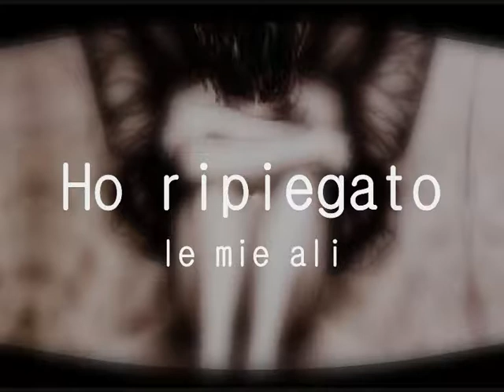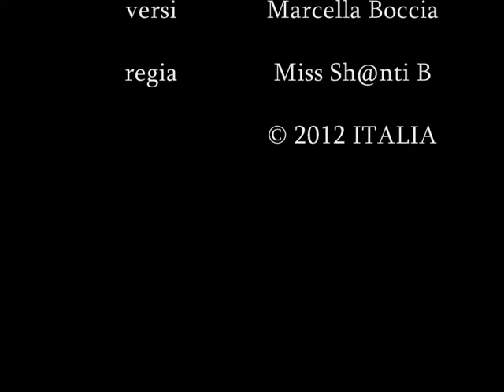Attenderò la primavera - MARCELLA BOCCIA feat. FREYJA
versi di Marcella Boccia

Ho ripiegato
le mie ali
e riposte in un luogo sicuro
Attenderanno
la primavera
ed il placarsi del vento
Le ferite bruciano
non di dolore
ma angoscia
Non so mutare
la mia natura irrequieta
per ricevere assensi
e plausi
Attenderò la primavera
per rimettermi in volo